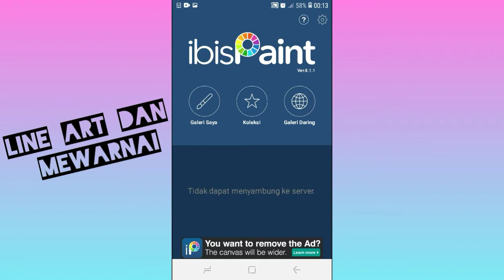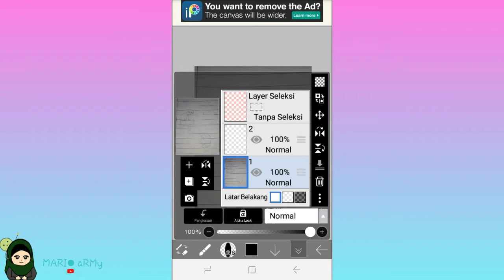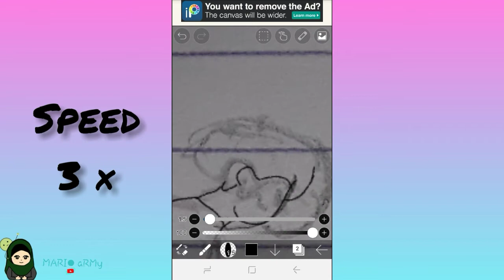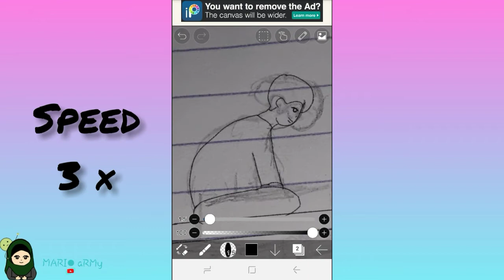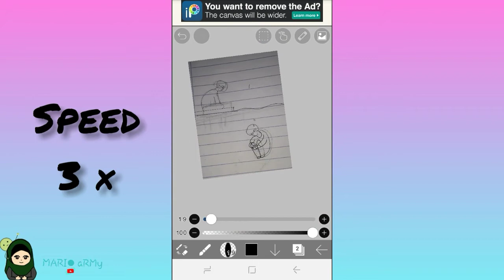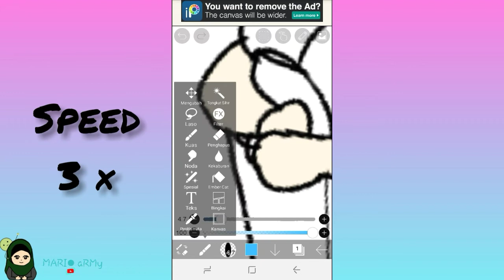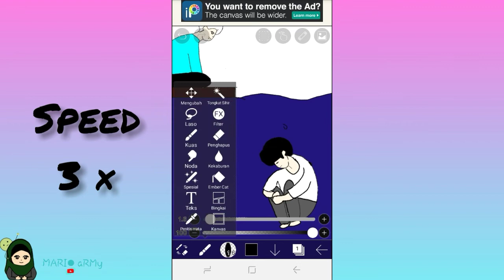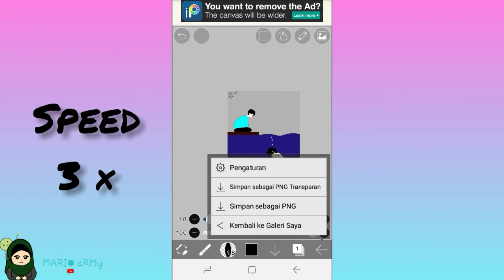[Fanart]JIN - Abyss |digital painting| speed painting| ibispaint x| indonesia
Assalamualaikum, teman teman semua. Kali ini MATI bikin fanart lagi(di bikinnya mah udah lama sih lelet pas ngeditnya aja). fanart ini sketsanya berasal dari ide saat mendengarkan lagu Abyss ini dalam terjemahan bahasa indonesia. Membuat sketsanya manual lalu line art dan pewarnaannya di aplikasi alias digital alias di hp.

Aplikasi pembuat: IbisPaint X
Aplikasi editing: Inshot

Wassalamualaikum